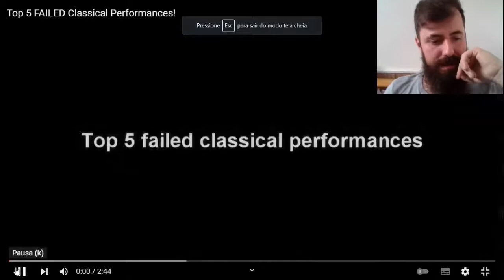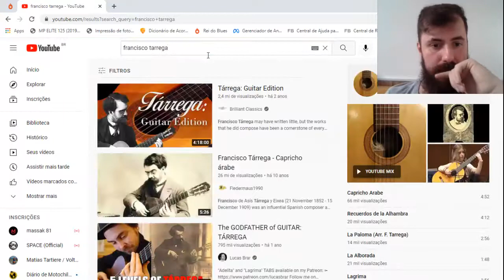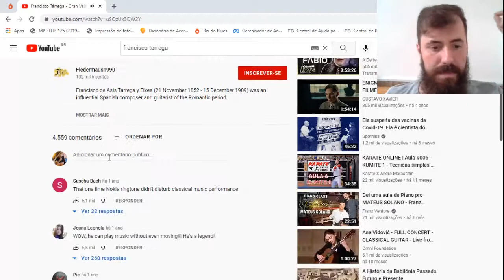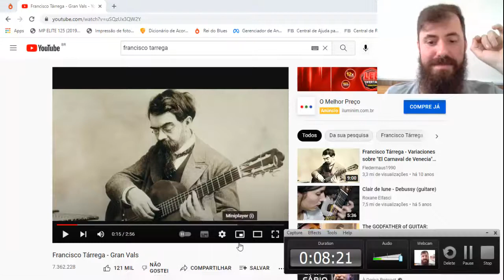Apresentações que deram Errado 🤣 | Academia de Piano